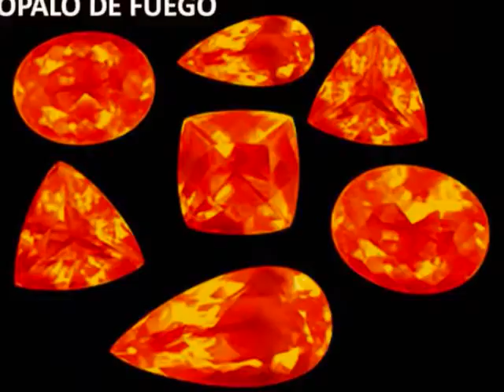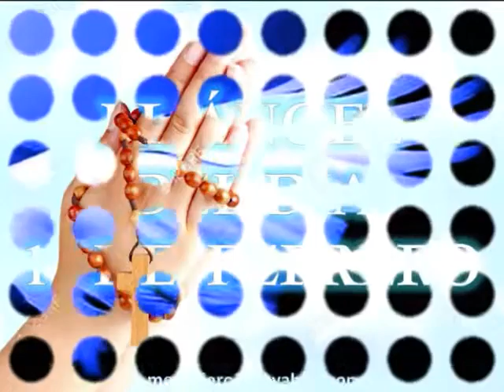ANGEL DEL 19 DE FEBRERO